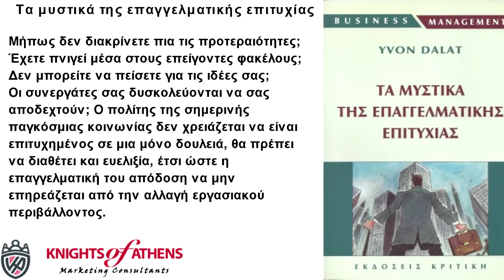ΤΑ ΜΥΣΤΙΚΑ ΤΗΣ ΕΠΑΓΓΕΛΜΑΤΙΚΗΣ ΕΠΙΤΥΧΙΑΣ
Τα μυστικά της επαγγελματικής επιτυχίας
Εκδόσεις ΚΡΙΤΙΚΗ
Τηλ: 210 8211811